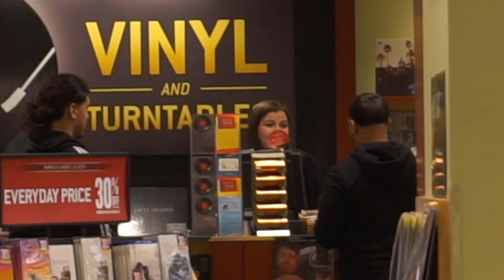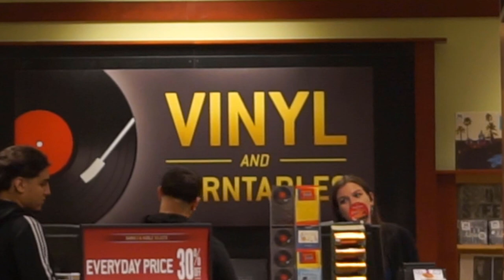(MOANING) IN PUBLIC!! (Gone sexual)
Moaning while we eat, we making love to it youuu dig...

The One Way
 What it do gang,

   Andy and Jay always kickin it doin dumb sh*t
          So we got da camera n started going crazy

OneWayJay._
OneWayAndy